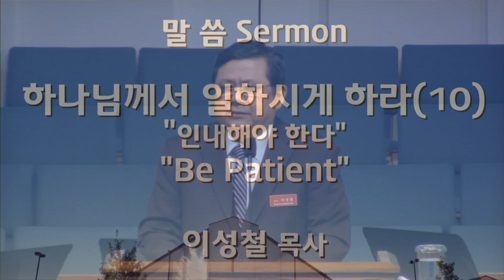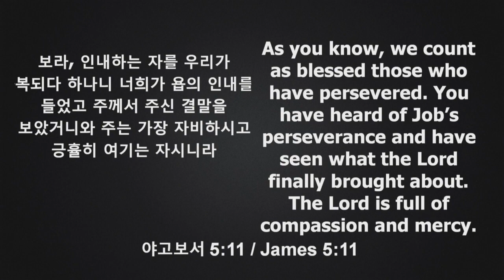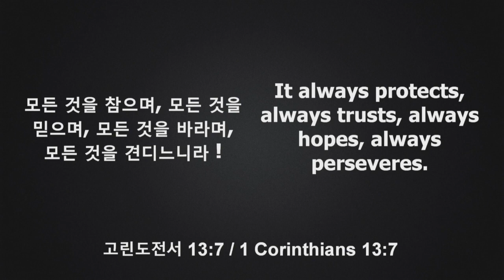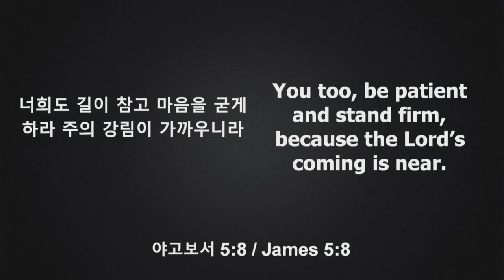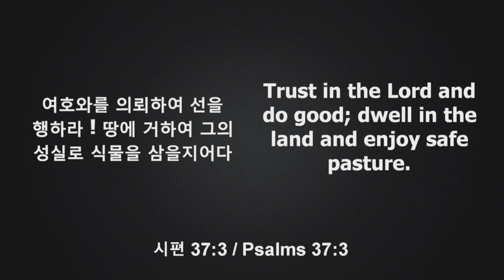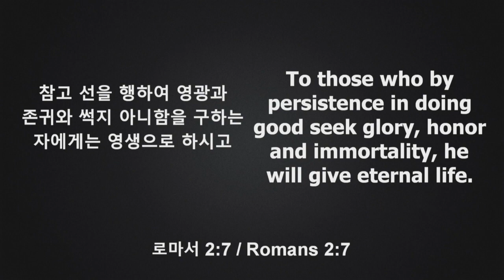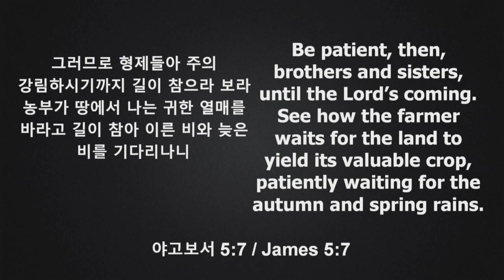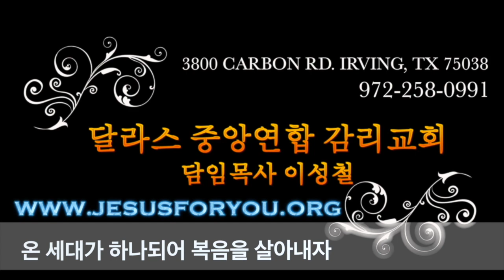2019-11-10 - "인내해야 한다" - 이성철 목사 - 달라스 중앙연합감리교회 설교